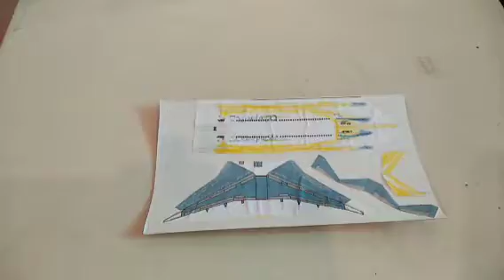Cebu Pacific Airbus A320-200 w/ sharklets airplane model making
This airplane everyone is going to Cotabato City in Mindanao.

New Videos every:

School break(No classes)
Christmas break
Summer vacation
Holidays(Incoming)
Friday
Saturdays-Sundays